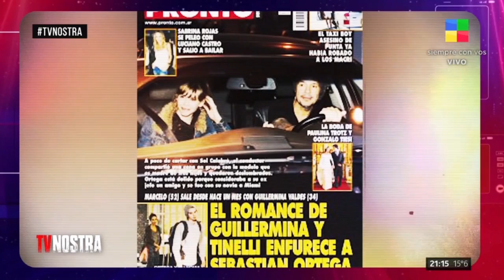Se agrandó "La Flia", la década ganada de Guille y Marce